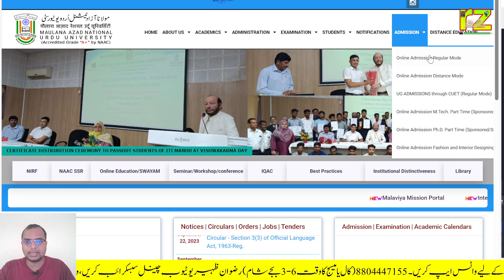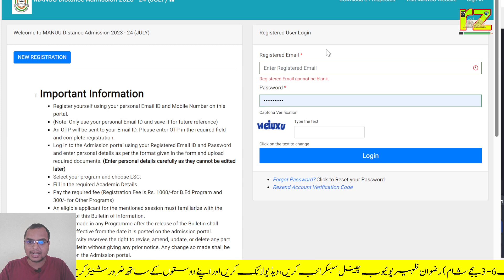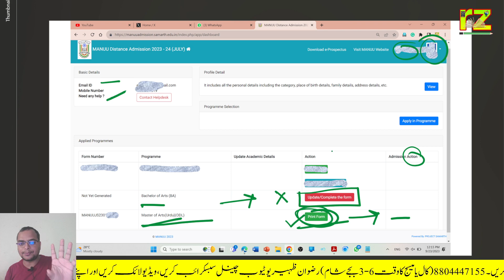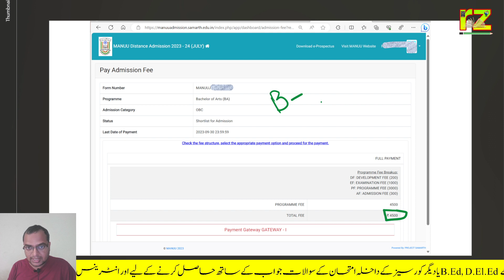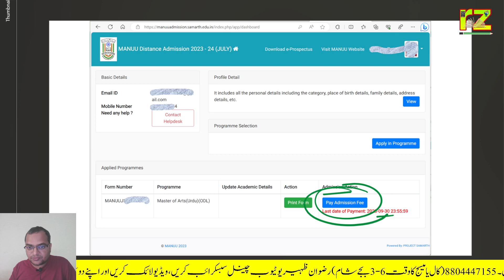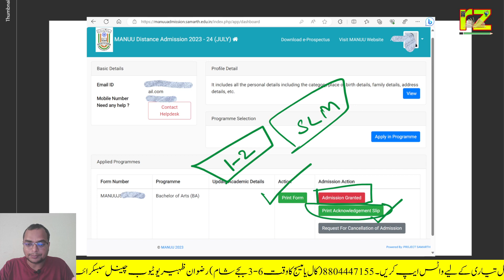How to pay MANUU Dsitance Course Fee 2023 | داخلہ فی کی ادائیگی کیسے کریں